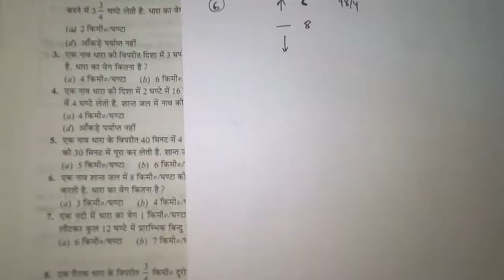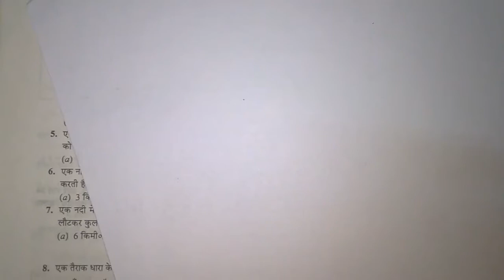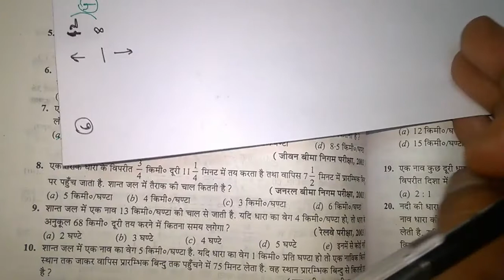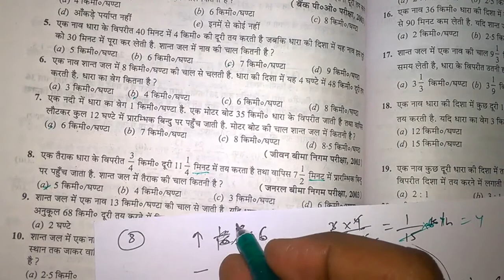R S Agrawal In Hindi - Boat and Stream In Hindi-2 | Rrb Ntpc Group D | Railway Exam in Hindi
boat and stream in hindi